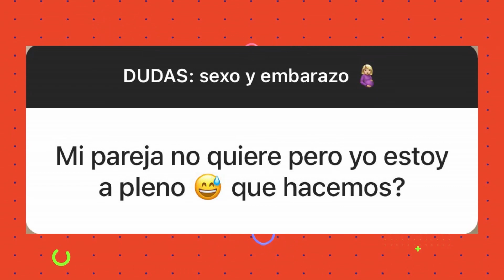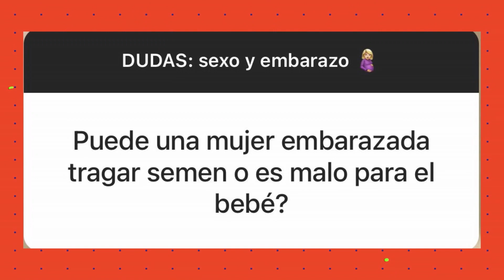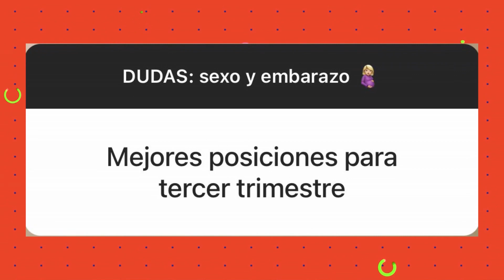Sexo durante el embarazo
--En consultorio- la sexologa Eva Rodriguez acompañada por demas especialistas nos hablan sobre los mitos y verades de tener relaciones sexuales durante el embarazo.